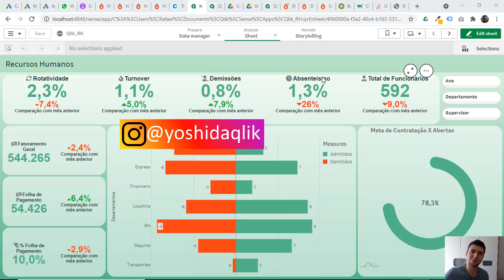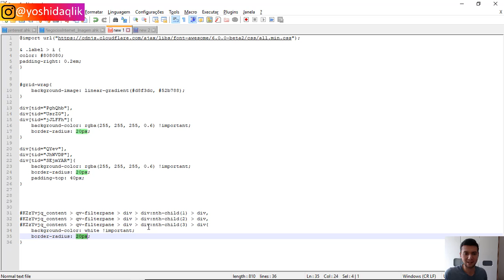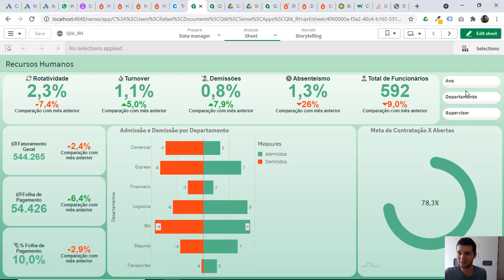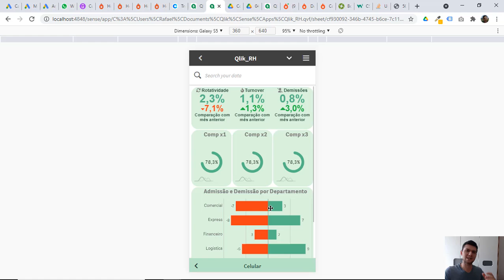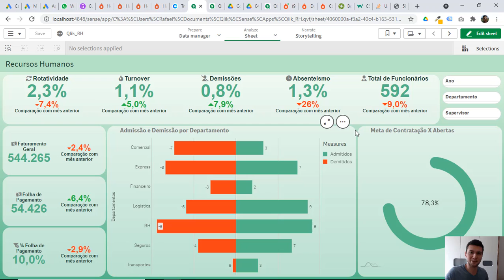Modelo disponibilizado para download no Qlik Sense